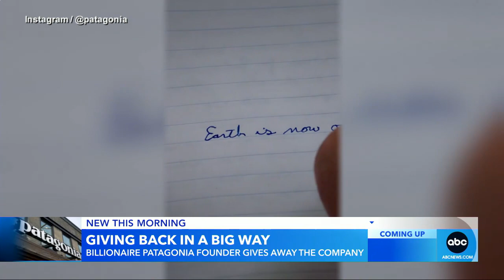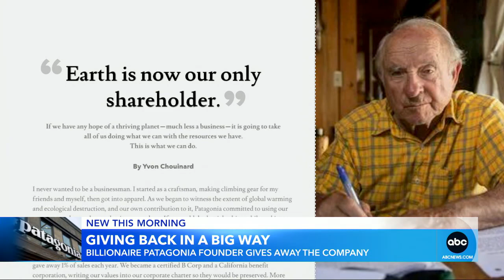Patagonia founder donates entire company to fight climate change l GMA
Yvon Chouinard, the founder of outdoor apparel company Patagonia, announced that he is giving away the company and directing its profits to fight climate change.